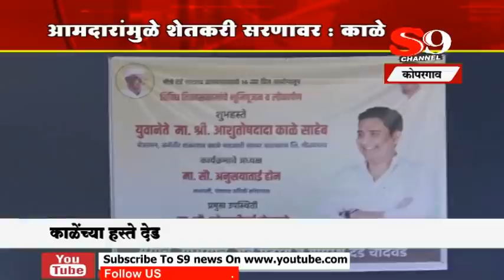कोपरगाव - आमदारांमुळे शेतकरी सरणावर : आशुतोष काळे